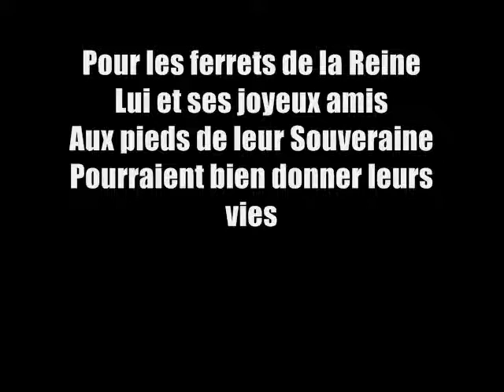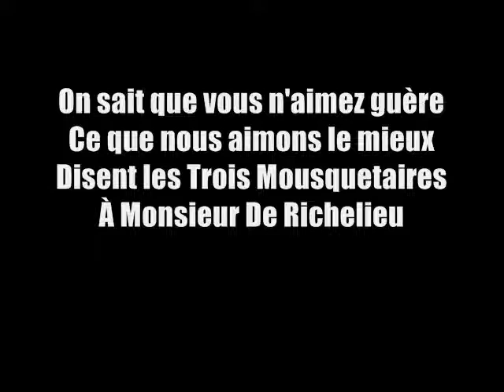Karaoké D'artagnan,trois amis instru